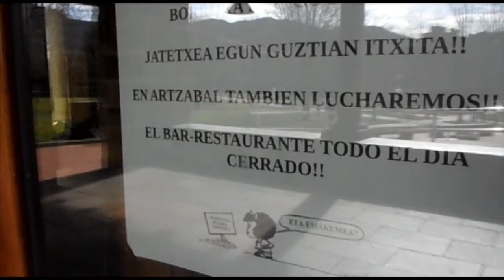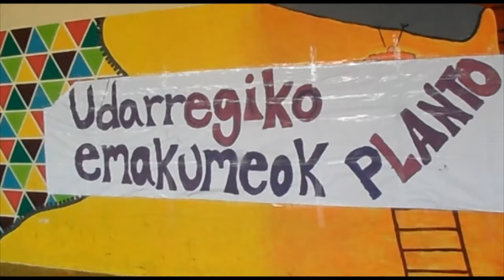M8Planto Usurbilen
Usurbilgo atari eta plazak, planto egitaren aldeko aldarrikapenez jantzi dira, 2018ko martxoaren 8rako deitu den greba feminista egunez.